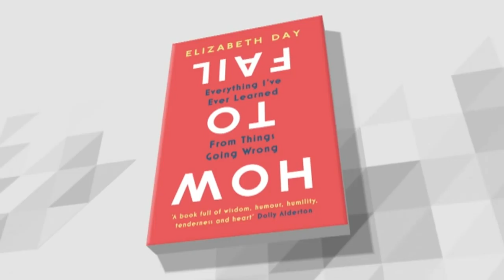How do you fail, successfully?! With podcaster Elizabeth Day | The Drum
'How to Fail' has been - ironically - a huge success.

The UK podcast features host Elizabeth Day and high profile guests to confess, and discuss at some length, their personal failures.

She joined the panel as part of The Drums 'Books (and other stuff) Club'.